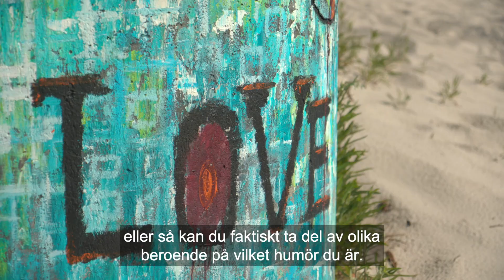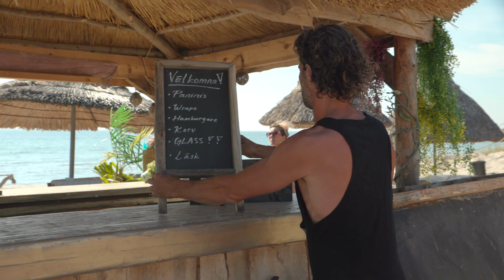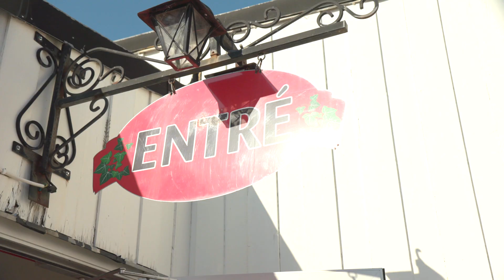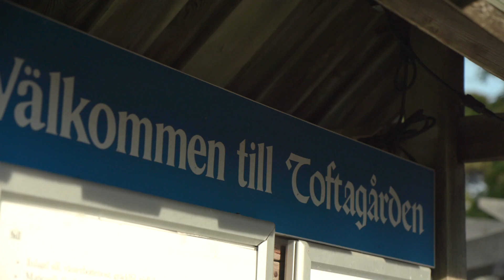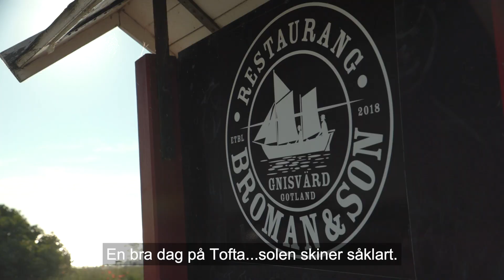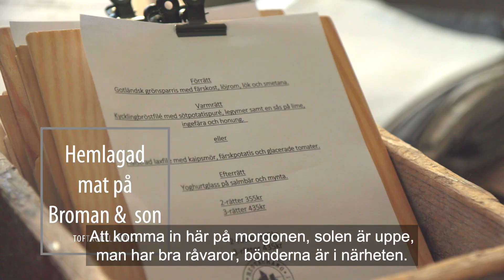Min destination TV - Tofta Strand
3 km finkorning sandstrand och räknas som en av Sveriges klassiska badorter. I snart ett sekel har Tofta attraherat besökare - följ med!